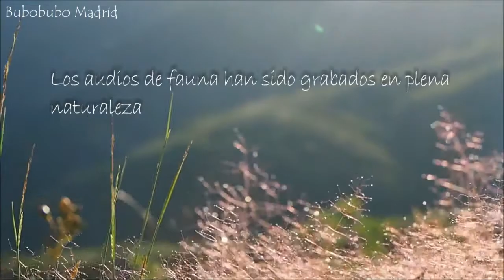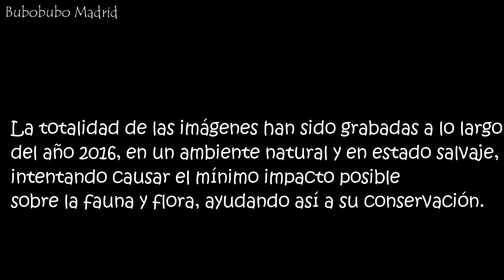Naturaleza 2016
Este año se ha pasado muy rápido, pero aun así le ha dado tiempo a dejar buenas experiencias y recuerdos imborrables. Por ello quería hacer este pequeño montaje como recopilación de los mejores momentos de naturaleza en 2016.